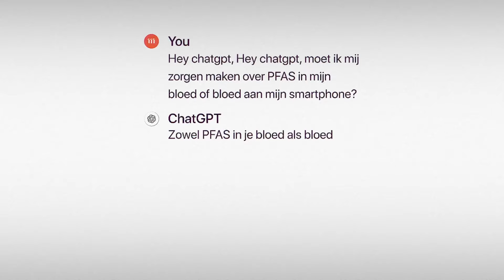Kies voor menselijkheid - PFAS in bloed of bloed aan smartphone?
Kies mee voor menselijkheid op 11.be/menselijkheid

Want als we kiezen voor menselijkheid, hebben we echt geen AI nodig om te weten dat iedereen bescherming verdient.